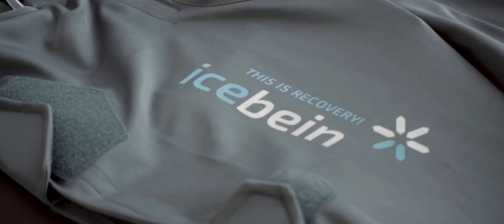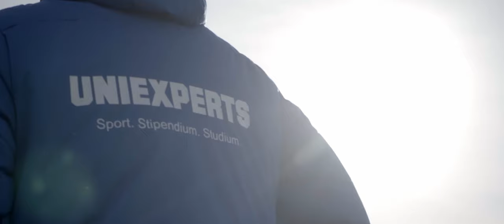Keystone Sports Soccer Showcase 2022 - After-movie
With more than 280 college coaches and 650 international players participating over the years, the Keystone Sports College Soccer Showcase in Germany is one of Europe's most popular college soccer recruiting events.